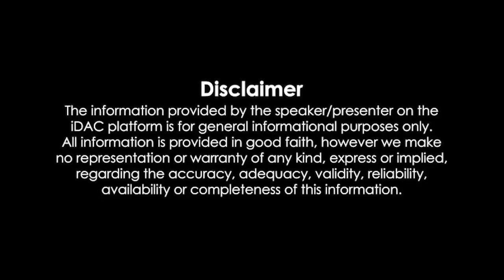Sasuji Tune Kadar Na Jani Full Movie 2023 | Bhojpuri | Aditya Ojha | Sanchita Banerjee Review Facts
WhatsApp number
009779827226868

Ak Movie Facts Entertainment
Thank for the watching video